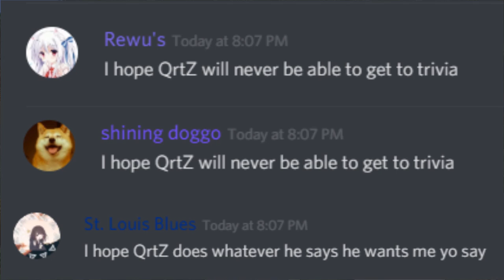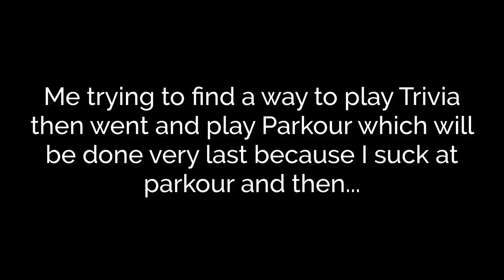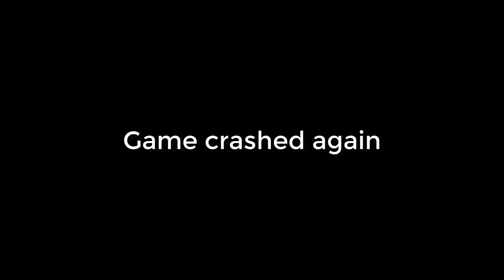Diversity 3 #1 - Escape Branch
OK, so I decided to make this video because it was just released a week ago.

It is pretty laggy too so you need a powerful PC to play it because it's a whopping 300MB map.

Stats :
Branch completed: 1
Game crashed: 2
also for some random reason, I died a lot in the jumping part.

Also if you enjoy this I will make more owo
OWO

Map: Diversity 3
Creators: abrightmoore, AdamDJM, ColdFusion, Jigarbov, Noodlor, qmagnet, qwertyuiopthepie, The1Kwa1Jsucsh, renderXR